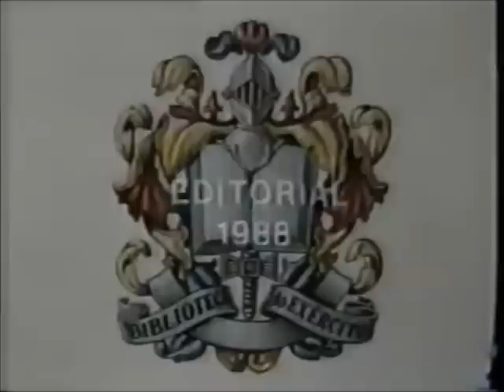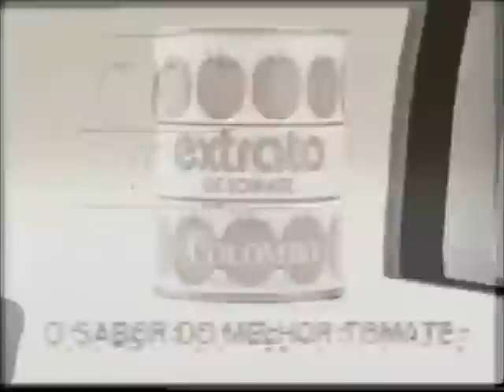Intervalo Comercial da Rede Globo - 01/11/1988 - 1ª Parte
Retirado de um vídeo postado pelo canal oldvideocassetetapes, confiram agora uma série de dois intervalos comerciais exibidos pela Rede Globo em 1º de novembro de 1988 durante seus telejornais vespertinos "Globo Esporte" e "Jornal Hoje". Aproveitem e matem as saudades!

- Oferecimento "Globo Esporte"
- Editora Globo - Globo Rural Como Criar
- BIBLIEX - Biblioteca do Exército
- Geléia de Mocotó Inbasa
- Ministério da Saúde - Brasil x AIDS
- Somlivre - LP Vale Tudo Internacional
- Chamada "Vale a Pena Ver de Novo: Gabriela"
- Oferecimento "Jornal Hoje"
- Top de 5 Segundos